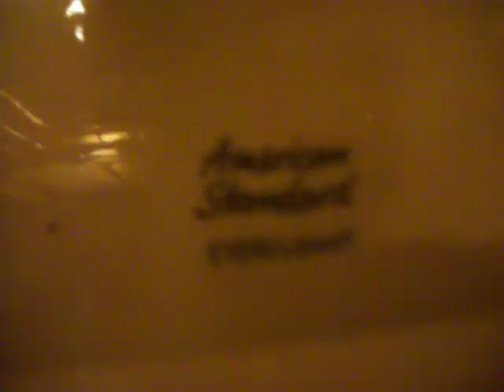2283: 18 Disneyland in Anaheim, California.